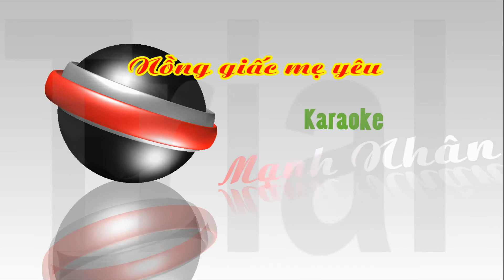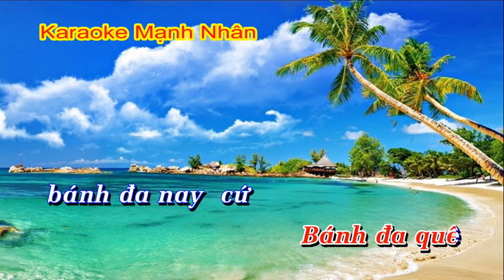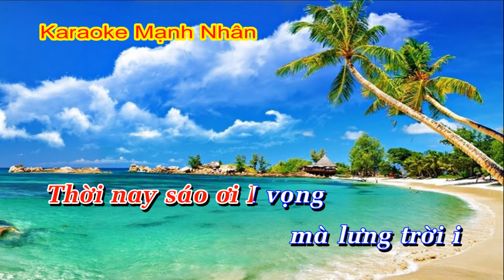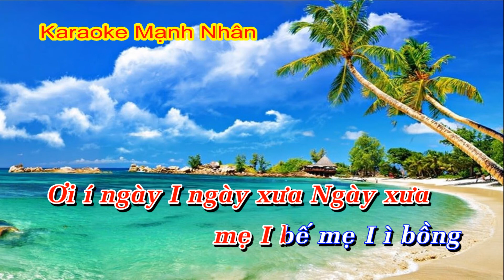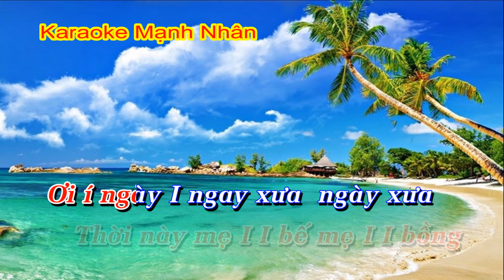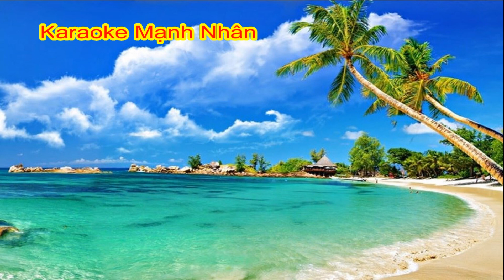NỒNG GIẤC MẸ YÊU 4 TRỔ KARAOKE MẠNH NHÂN